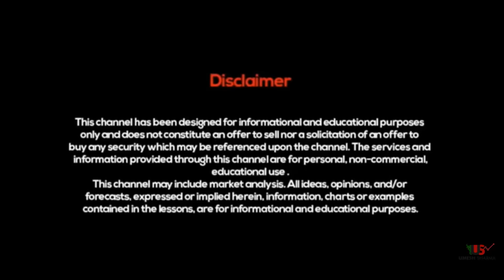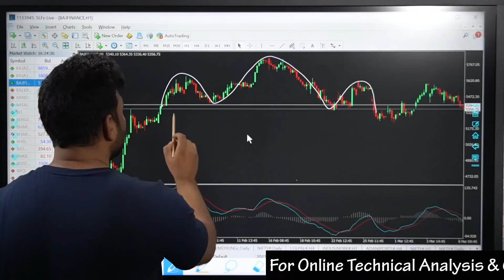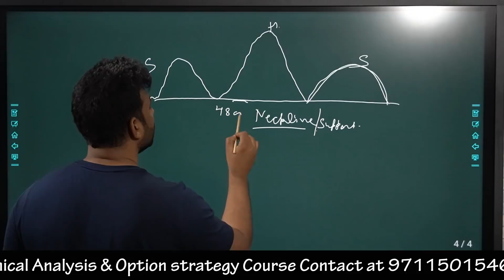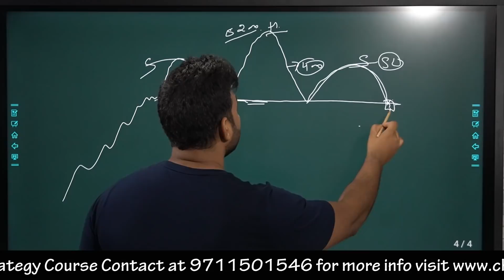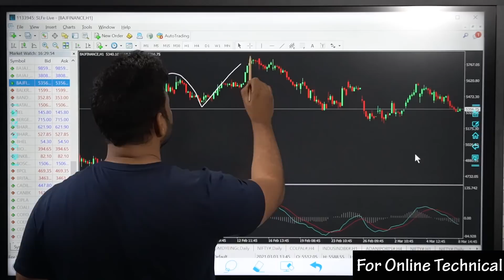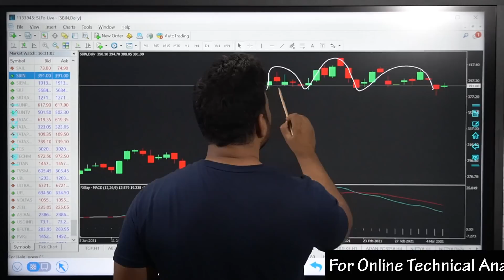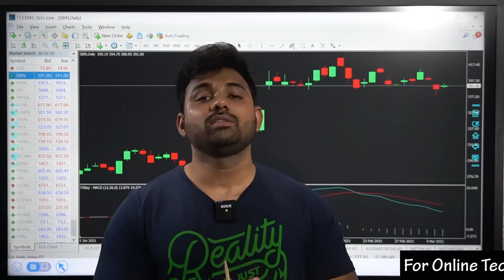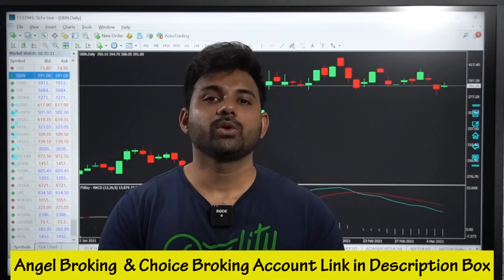Head & Shoulder Pattern की वो Strategy जो आपको कोई नहीं बताता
Choice Broking
Link for Account Opening
1 paisa for Intraday 10 paisa for Delivery Brokerage